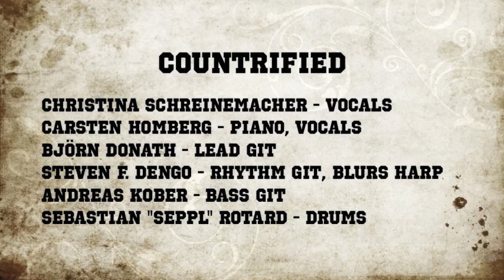Countrified - Best of Geronimo Town Festival 2015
Premiere von Countrified beim Geronimo Town Festival 2015
Videos by Ivonne Edelbauer-Ebersbach

Countrified ist die Band um das Erfolgsduo Soulfire, Christina Schreinemacher und Carsten Homberg